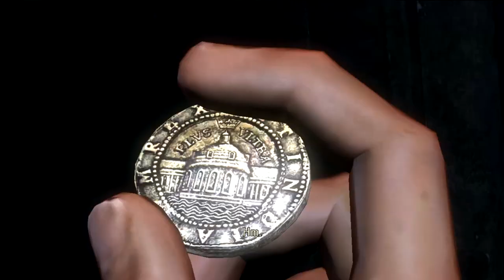UNCHARTED - Folge #03 - Was zum Teufel? (Let's Play Uncharted Drake's Schicksal)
► Uncharted kaufen

Uncharted: Drakes Schicksal (englischer Originaltitel: Uncharted: Drake's Fortune) ist ein Action-Adventure, das von Naughty Dog für die PlayStation 3 entwickelt wurde. Der Schatzsucher Nathan Drake, Nachfahre des Seefahrers Sir Francis Drake, birgt mit Hilfe der Reporterin Elena Fisher, Francis' Sarg aus dem Meer. Überraschenderweise befindet sich in diesem bis auf ein Tagebuch nichts. In diesem Tagebuch befinden sich Hinweise auf den Standort der Goldenen Stadt, besser bekannt als El Dorado. Gemeinsam mit Victor Sullivan macht sich Drake auf die Suche nach El Dorado und folgt dabei den Hinweisen des Tagebuchs. Elena hingegen lässt er zurück. Im Amazonas stoßen Sully und Drake auf Hinweise, die möglicherweise den Weg nach El Dorado zeigen. Auch erfahren sie in einer Tempelruine, dass El Dorado eigentlich gar keine Stadt, sondern eine riesige Goldstatue ist, die -- wie es scheint -- 400 Jahre zuvor von den Spaniern geraubt worden war. In einem gestrandeten deutschen U-Boot findet Drake eine Karte, die die genauen Koordinaten von El Dorado angibt und teilt sie seinem Kameraden per Funk mit. Als Drake wieder bei Sully eintrifft, wird er von Verbrechern überrascht, die unter dem Kommando von Gabriel Roman sowie dessen Komplizen Navaro stehen. Wird Wolverous den Verbrechern entkommen können und den geheimen Schatz bergen? Wir erfahren es zusammen in diesem Let's Play!